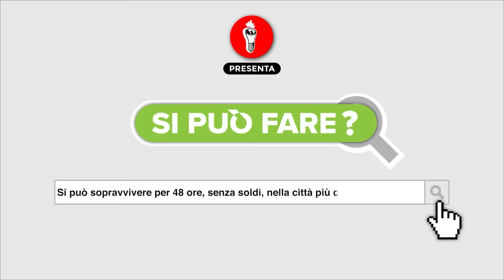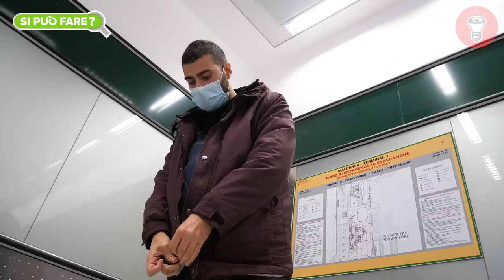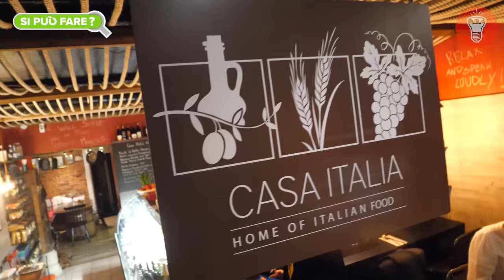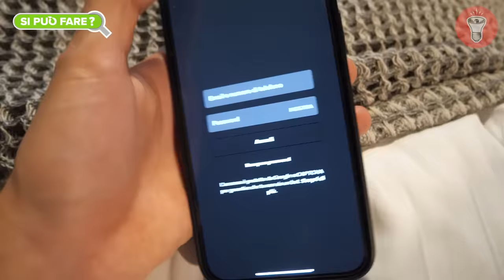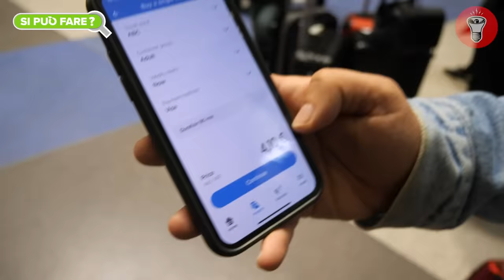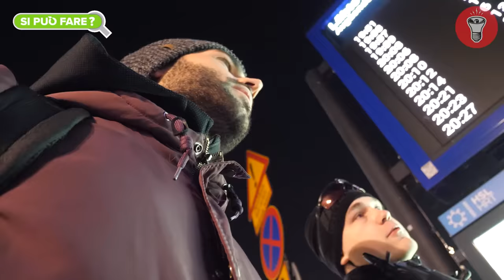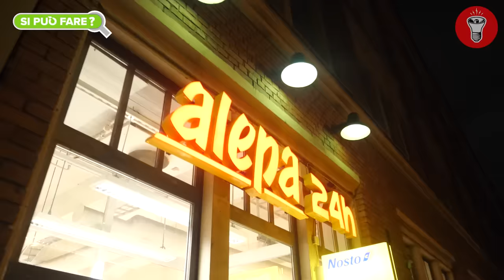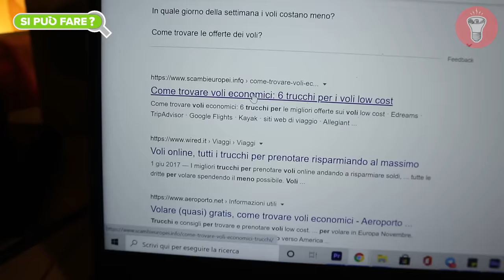Sopravvivere 48 ore SENZA SOLDI nella città più COSTOSA d'Europa - [Si Può Fare?] - theShow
Per il Black Friday, abbiamo pensato a un regalo esclusivo per voi. NordVPN scontato a meno del 73% + bonus aggiuntivo + periodo di prova gratuito. SOLO PER LA COMMUNITY DI THESHOW, ATTIVALA QUI

🎥CAMERE
Per girare candid a camera nascosta:
Per le intro:
Microfoni nascosti:
Registratori portatili:
- Zoom h6
💡LUCI